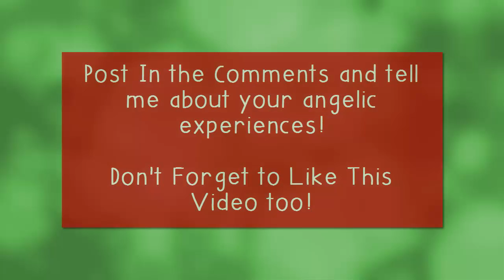Angels series 2 What is the Difference Between Angels, Archangels and Spirit Guides?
This is the second part to the Angels Series,
What is the Difference Between Angels, Archangels and Spirit Guides? will help you understand who it is you are speaking with and what their roles are in your life.

+ Metaphysical
+ Spirituality
+ Holistically
= New Life...